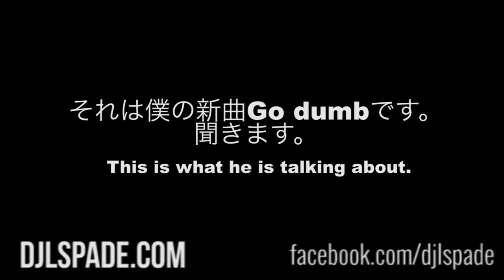DJ L-Spade Common Knowledge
Late night Grind. Hard work pays off. Itunesで今ダウンロード！Download from Itunes!